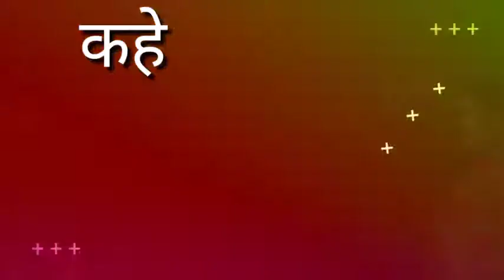FASHION KI NAYI BIMARI status.// फैसन की नई बिमारी //Ragini Song WhatsApp status video 2021....